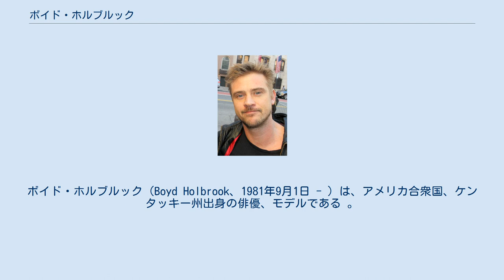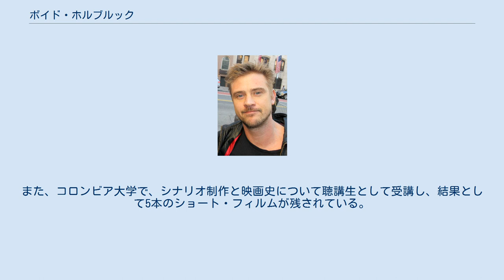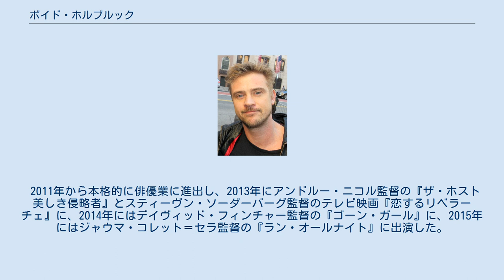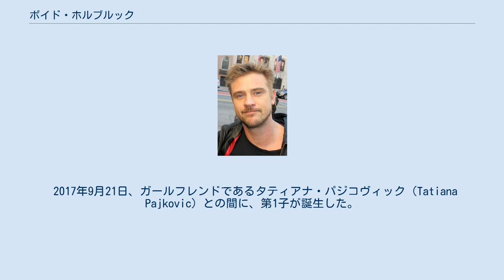ボイド・ホルブルック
ボイド・ホルブルック（Boyd Holbrook、1981年9月1日 - ）は、アメリカ合衆国、ケンタッキー州出身の俳優、モデルである 。
 『バラエティ』誌にて「2012年に注目すべき10人の俳優」のひとりに選ばれた。
 1981年、ケンタッキー州のプレストンバーグで、父ドン・ホルブルック（Don Holbrook）と母エレン（Ellen）の間に、ロバート・ボイド・ホルブルック（Robert Boyd Holbrook）として生まれた。
 2001年に、シアターで大工として働いている時に見いだされ、モデルとしてElite Modelsと契約した。
その後も、グッチ、ジャン・ポール・ゴルティエ、ヒューゴ・ボス、ビル・ブラス、カルヴァン・クライン、モスキーノ、マーク・ジェイコブス、DSquared2のようなブランド、デザイナーの元でモデルをつとめた。
 モデルとして、ヨーロッパやアジアを回って働いた後で、ニューヨーク大学で学び、16ミリフィルム（撮影、照明、編集および脚本）でNYU-SCPSの資格証明書を受けた。
また、コロンビア大学で、シナリオ制作と映画史について聴講生として受講し、結果として5本のショート・フィルムが残されている。
 俳優として、演技をWilliam Esper Studioで学び、2年間のマイズナー・プログラムを終了した後に、AllisonのMV、『Permanent Me』に出演した。
また、2007年にガス・ヴァン・サント監督にシナリオを送ったのがきっかけで、映画『ミルク』にデントン・スミス役での出演が決定した。
本名のロバート・ボイド・ホルブルック名義での出演であった。
 「Model-Max.com」のウェブで、短い詩のシリーズをジェイミー・ストレイチャン（Jamie Strachan）のイラストを添えて発表した。
またデイヴィッド・アームストロングと組んだ写真家でもあり、2008年にニューヨークの"RARE gallery in Chelsea"に『Iscariot』で出展した彫刻家でもある。
 2011年から本格的に俳優業に進出し、2013年にアンドルー・ニコル監督の『ザ・ホスト 美しき侵略者』とスティーヴン・ソーダーバーグ監督のテレビ映画『恋するリベラーチェ』に、2014年にはデイヴィッド・フィンチャー監督の『ゴーン・ガール』に、2015年にはジャウマ・コレット＝セラ監督の『ラン・オールナイト』に出演した。
 2015年からの、Netflix配信シリーズ『ナルコス』では、実在した麻薬捜査官のスティーヴ・マーフィーを演じた。
 2017年公開の映画『ウルヴァリン』の、シリーズ新作『LOGAN/ローガン』で、敵役ドナルド・ピアースとしての出演が発表された。
 2018年公開の、シェーン・ブラック監督作品でプレデターシリーズ最新作『ザ・プレデター』に出演した。
 2017年9月21日、ガールフレンドであるタティアナ・パジコヴィック（Tatiana Pajkovic）との間に、第1子が誕生した。